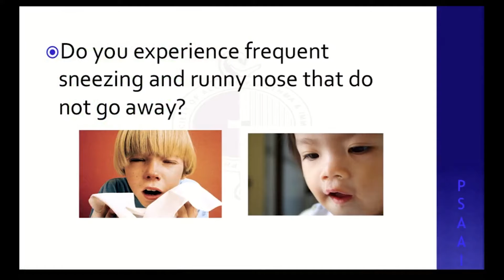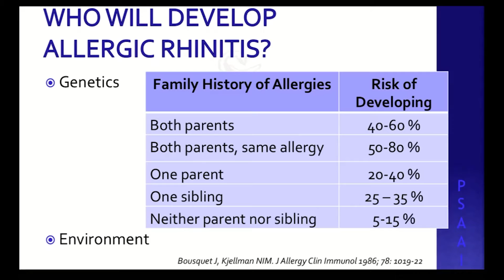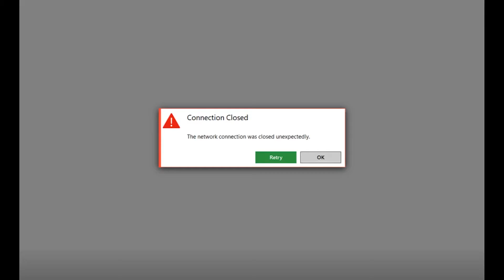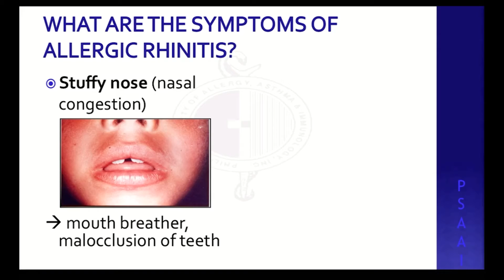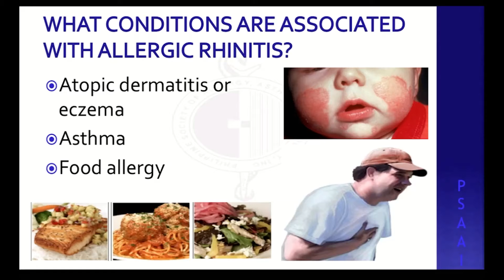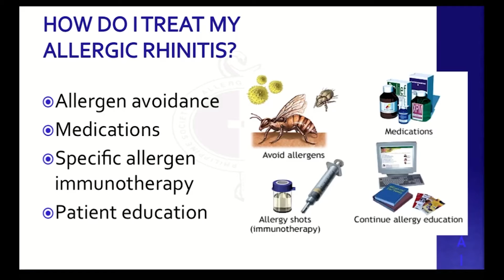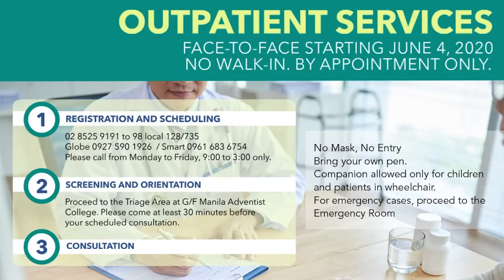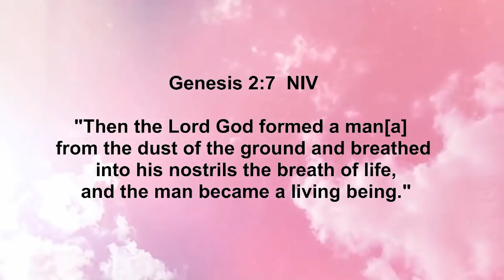Allergic Rhinitis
Is It Allergic Rhinitis? by Linda L. Varona, MD
Improve your health and happiness with your AdventistMed Family. Hosted by Lady Mataya-Dapat.